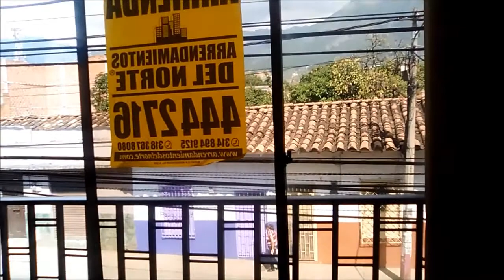ARR 4691 Se arrienda Apartamento en Andalucia - Bello.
Arrendamientos del Norte ofrece en ARRIENDO Apartamento Andalucia - Bello.

Código: 4691

2º Piso

Sala, comedor, 6 alcobas, 4 closets, 2 baños , Cocina integral, red de gas,  2 patios , zona de ropas, piso en baldosa,  y cuarto útil.

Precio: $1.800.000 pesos